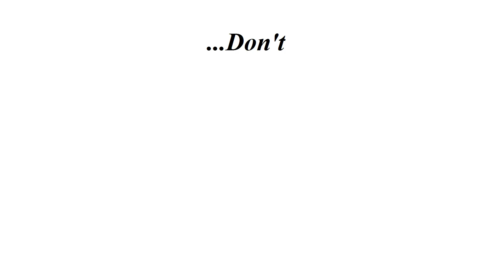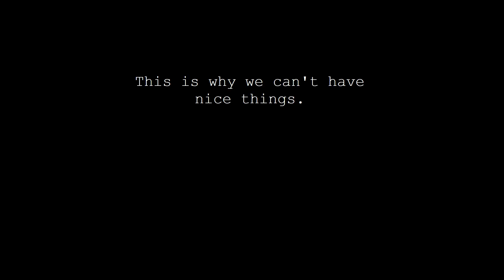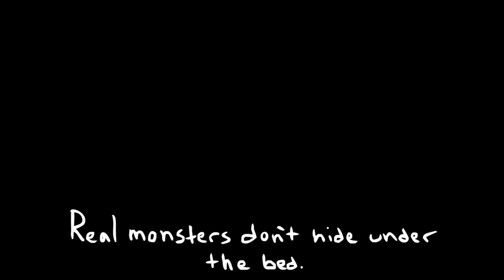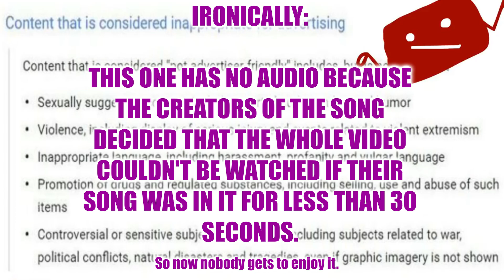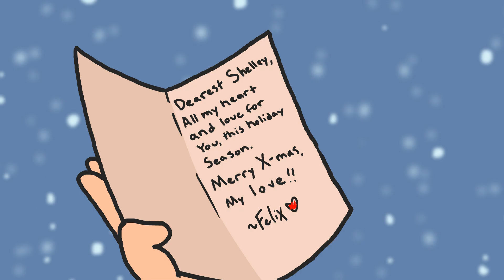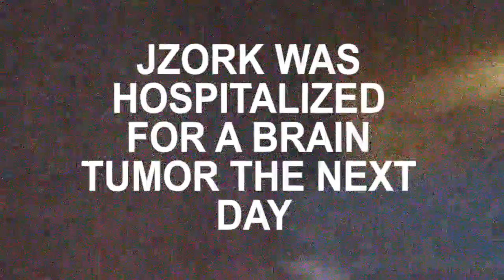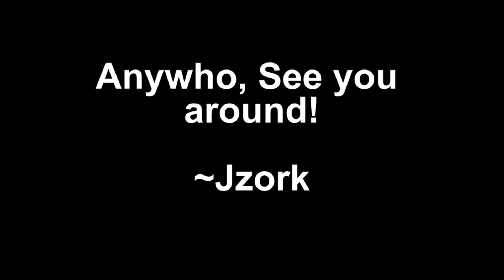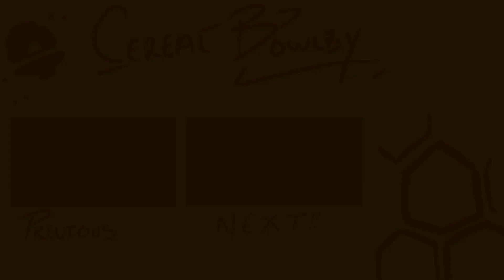Bowlby's animation legacy 3: 2015-2017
Hello, Future! Welcome back to Bowlby's animation legacy! You've reached the end of it all. Feeling nostalgic like I am? Thank you for being a part of history with me. I'm glad to have had you!

Please comment your favorite old animation in the comments section.

The intro music is "Footsteps" by Vanilla. You can find this song (along with the album Origin, here!)